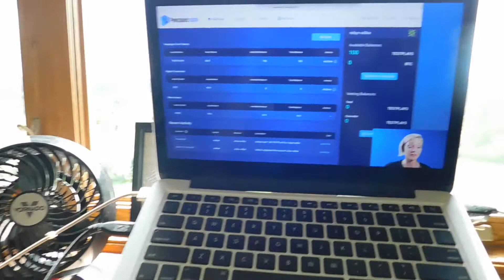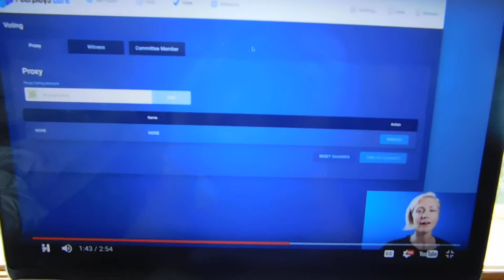CRYPTO WARS - BUY PEERPLAYS